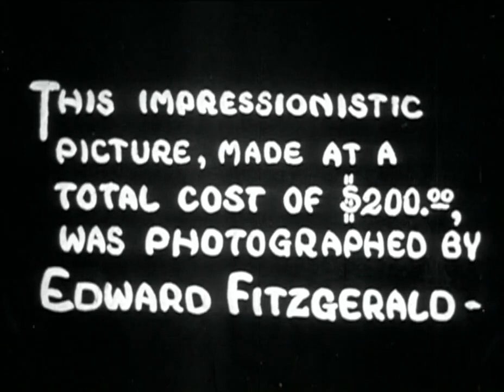The Love of Zero (1928) Florey-Menzies Productions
Director: Robert Florey
Stars: Joseph Marievsky, Tamara Shavrova, Anielka Elter
Production Company: Florey-Menzies Productions
Country: USA